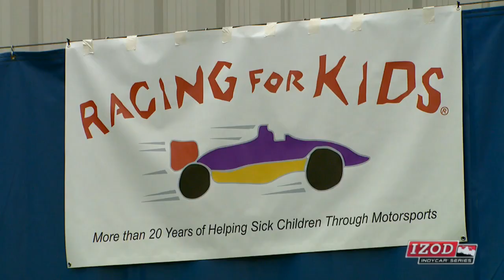Dreyer & Reinbold Charity Tennis Event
Dreyer & Reinbold Racing holds a charity tennis event and their 3 drivers Mike Conway, Tomas Scheckter and Justin Wilson join in.